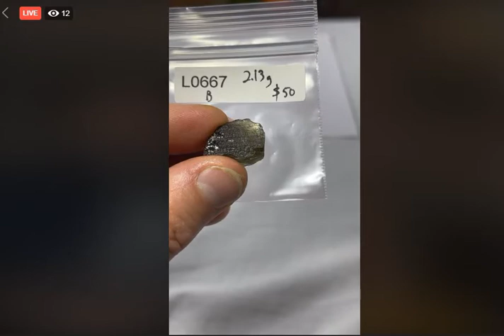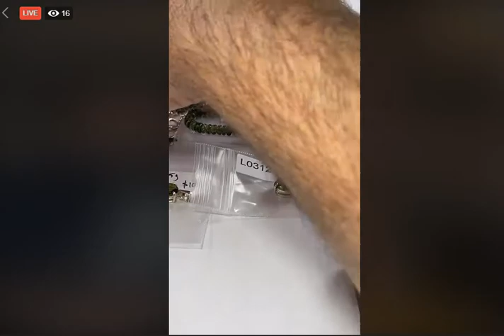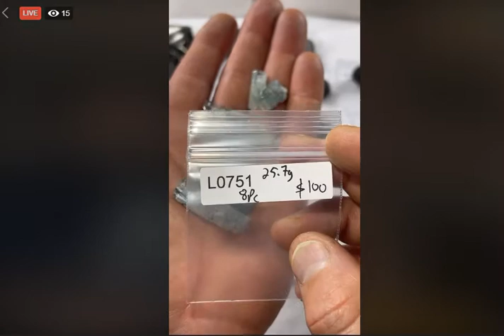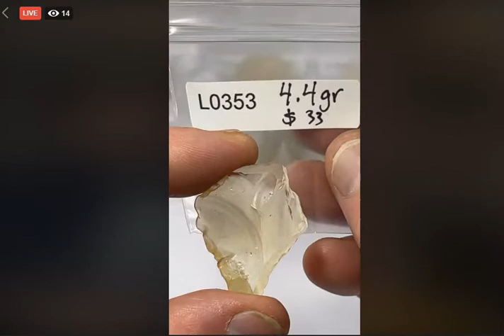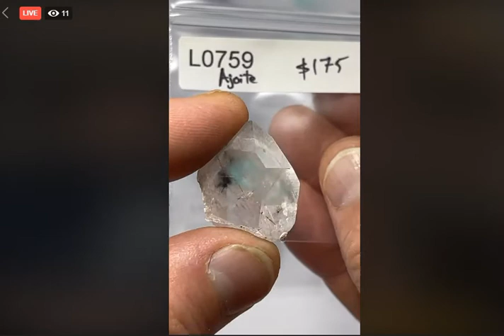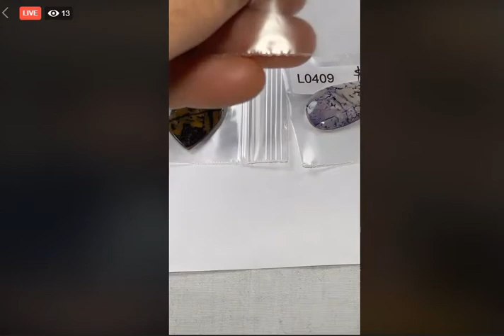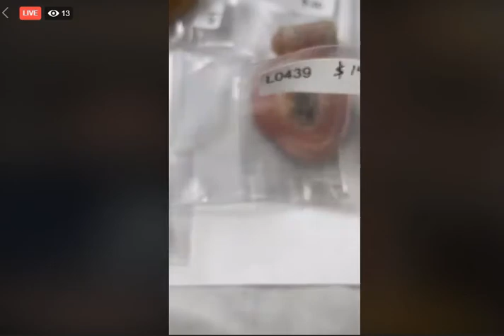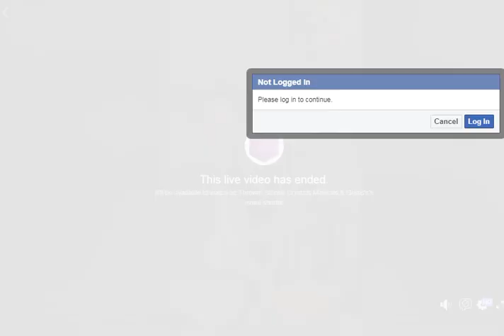Facebook LIVE SHOW - 7/16/21